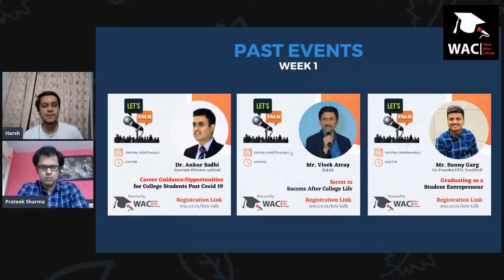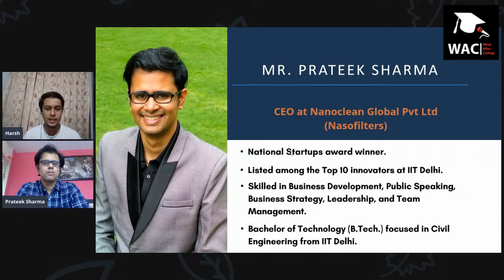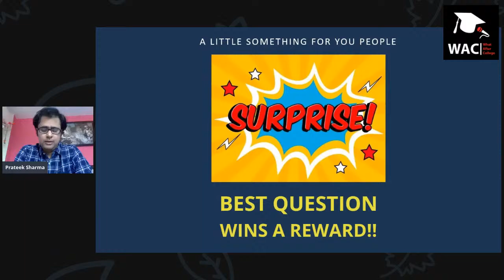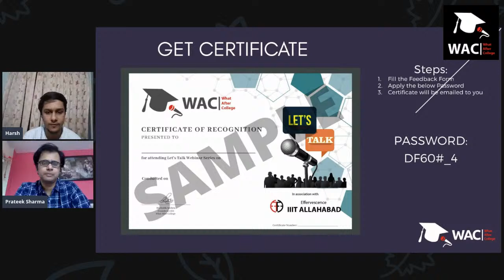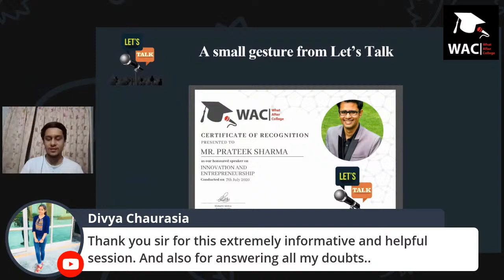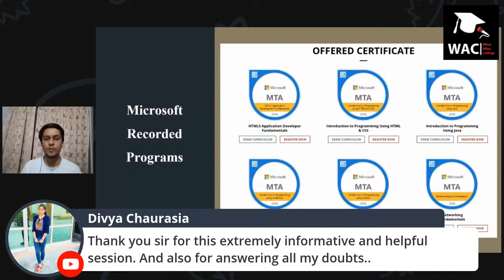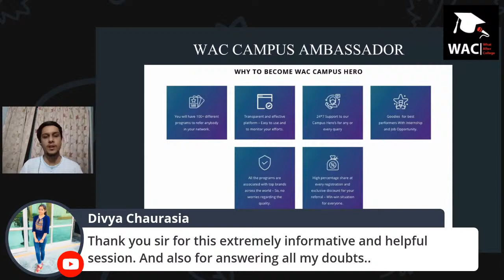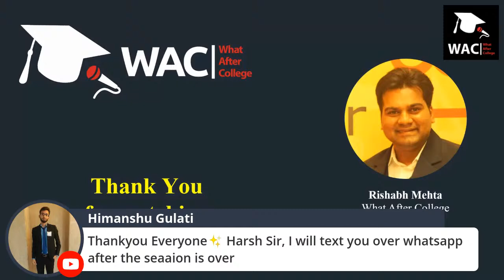Let's Talk with Prateek Sharma | Innovation and Entrepreneurship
Stay Home # Stay Safe # Stay Digital

Let’s Talk powered by What After College is organizing
Online National Webinar on

We humbly request to attend this webinar on

Date: 7th July 2020 (Tuesday)

Program Speaker
Mr. Prateek Sharma
CEO of Nanoclean Global Pvt Ltd (Nasofilters)